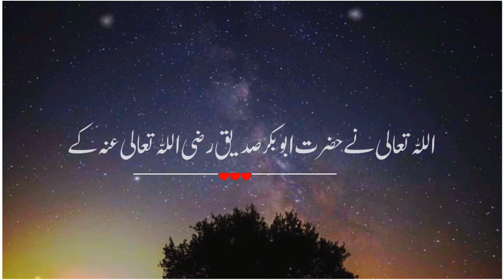Huzoorﷺ Ka Jab Visal Howa To Aap Ke Bad Hazrat Abu Bakar Siddiq ؓKo Khalifa Banaya Gaya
mrs islamic quotes
Shorts
Islamic
 Islamic video
 Islamic naat
 Whatsapp status
Status
 Allah
 SubhanAllah
 Ya Muhammad karam kijiye status
 Ya Muhammad karam kijiye Ghulam Mustafa Qadri